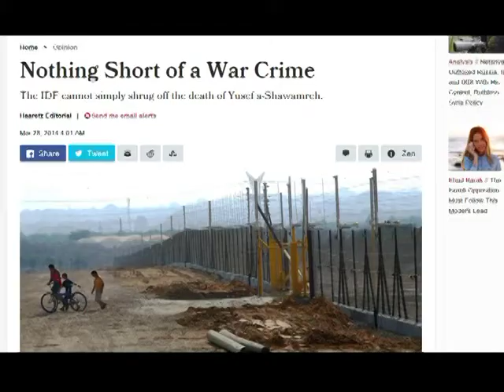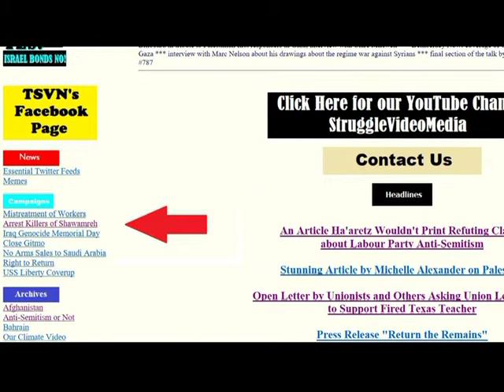Five Years After the Murder of 14 Year Old Shawamreh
Yusuf Shawamreh ambushed and shot to death by Israeli soldiers 3/19/14.  This is an excerpt from the news magazine "The Struggle" program #788